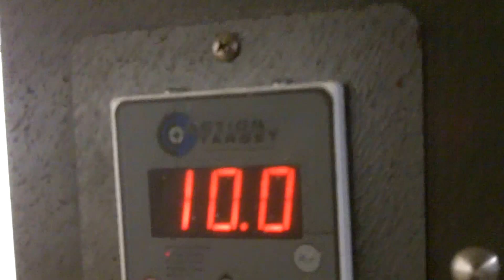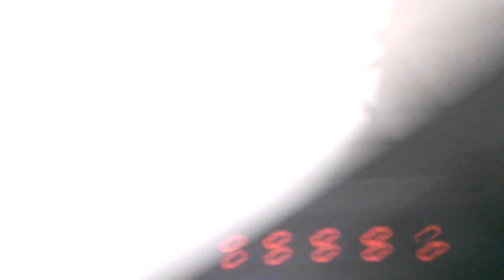Dan Wesson Specialist 1911.... Post 10K Rounds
This video is one that I was nail biting all the way through, wondering if it was going to make it. But surprisingly so, it ran like a type writer. I'm glad to say that having owned this handgun since before I got my tattoo on my right arm (so its been at least a couple years), I can confidently say that this is a 1911 I can trust with my life